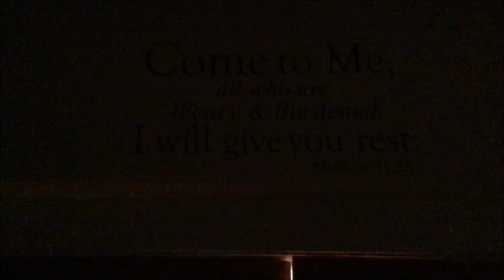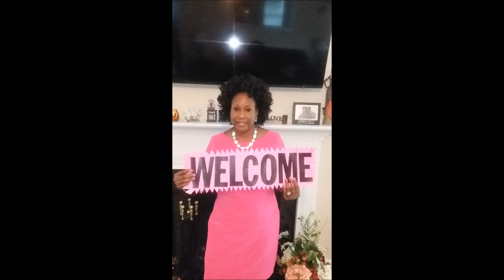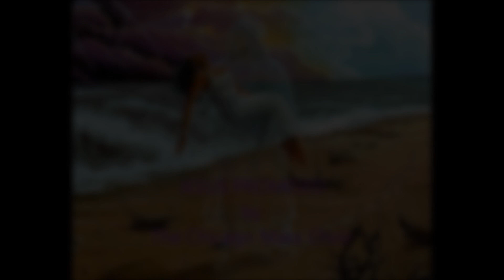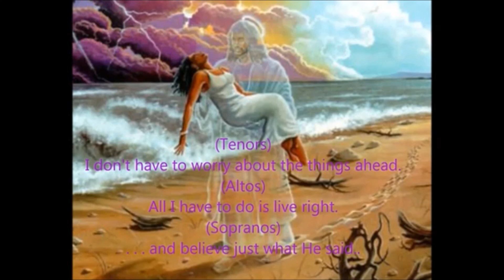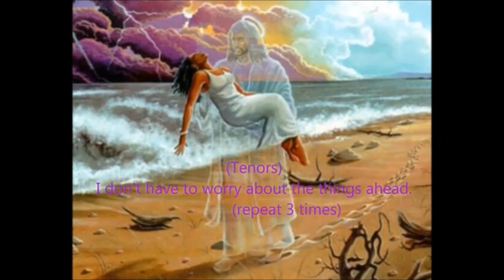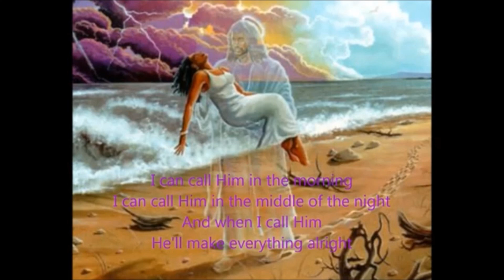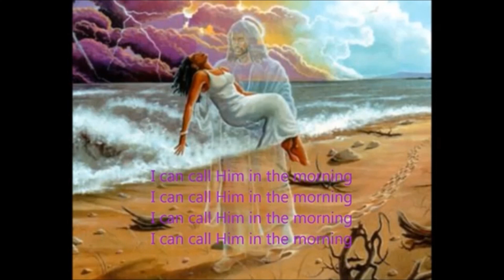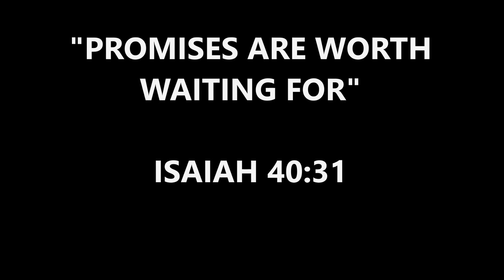"Promises are worth waiting for" Isaiah 40:31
Star of Hope OFWB
Bishop Wayne E. McKoy

"NOAH" GOSPEL WONDERS
"JESUS PROMISED" CHICAGO MASS CHOIR